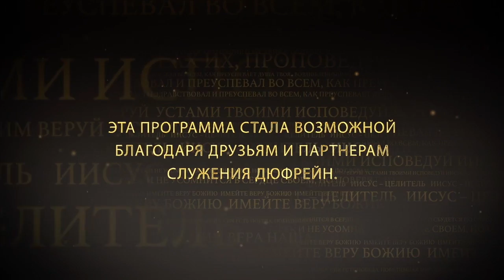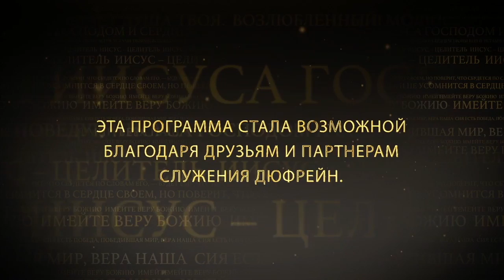Взаимодействие с силой Божьей №1 «Иисус — Целитель» (11)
Каждый день чудеса идут или к нам или мимо нас. От чего же это зависит? Это зависит от веры. Вера говорит: стой, я его беру. Нэнси Дюфрейн расскажет, какие стихи из Библии подтверждают это учение. Очень часто люди будут удерживать вас от того, чтобы вы получили свое чудо. Силе нужно услышать ваш призыв, чтобы понять, где остановится. Вы можете сказать, но разве Бог не знает, что со мной происходит? Да, знает, но сила останавливается из-за веры, а не из-за нужды. Подробности о том, как не пропустить чудеса в своей жизни, смотрите в этой программе.